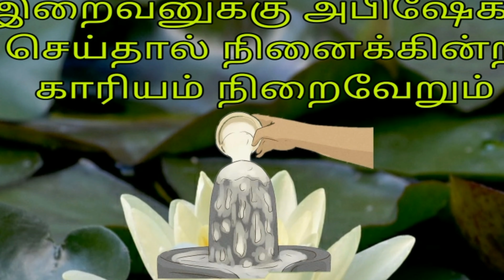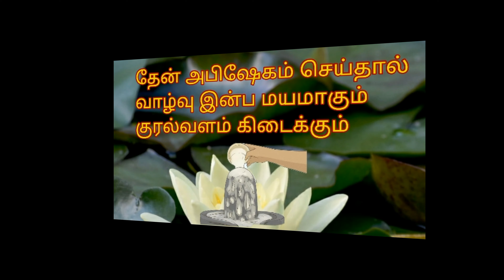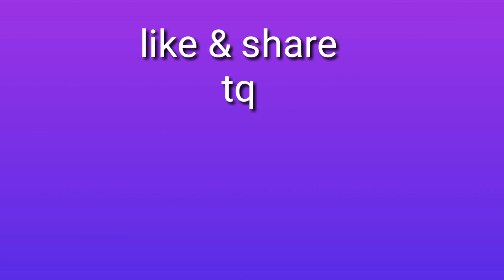அபிஷேகத்தின் நன்மைகள் | பலன்கள் | abhishegatthin balangal